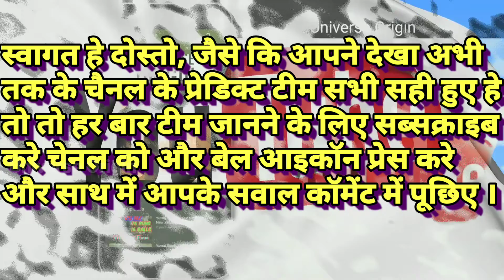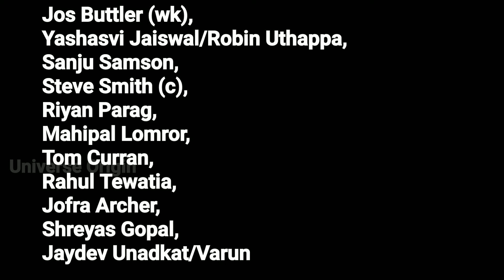MI VS RR Dream11 Team Playing11 team | RR vs MI IPL2020 Team Pitch Analysis Report IPL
Here The Team News :

Mumbai Indians: Everyone is in form and even as details on Nathan Coulter-Nile availability are awaited, they wouldn't be fretting too much. An unchanged XI is expected.

Likely XI: Rohit Sharma (c), Quinton de Kock (wk), Suryakumar Yadav, Ishan Kishan, Kieron Pollard, Hardik Pandya, Krunal Pandya, James Pattinson, Rahul Chahar, Trent Boult, Jasprit Bumrah

Rajasthan Royals: Ben Stokes won't be available as he is serving quarantine. The form of Robin Uthappa has been worrisome and with MI unlikely to play an off-break bowler, the Royals' management might be tempted to play Yashasvi Jaiswal, the 18-year-old southpaw. With pacers doing well in Abu Dhabi, there is also a chance for Royals to opt for an express pacer in the form of Oshane Thomas or Varun Aaron

Likely XI: Jos Buttler (wk), Yashasvi Jaiswal/Robin Uthappa, Sanju Samson, Steve Smith (c), Riyan Parag. Mahipal Lomror, Tom Curran, Rahul Tewatia, Jofra Archer, Shreyas Gopal, Jaydev Unadkat/Varun Aaron

refcode- KUNJP58XY